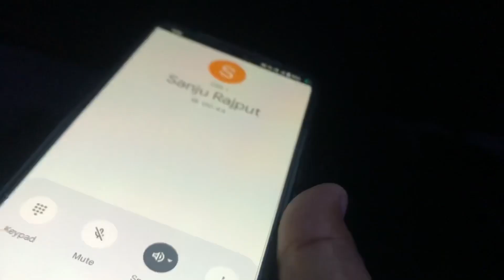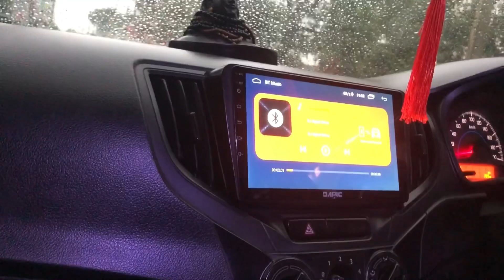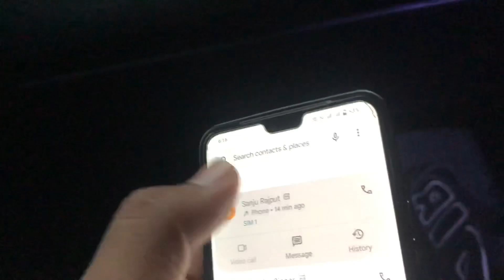Gym Main Jake Kiya Workout 🏋️ Ravin j Vlogs - Gym Workout vlog